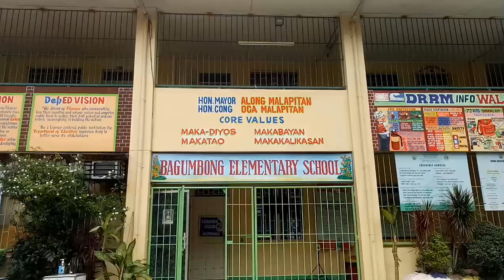Mentoring Day @ Bagumbong Elementary School Main (BAES Main)